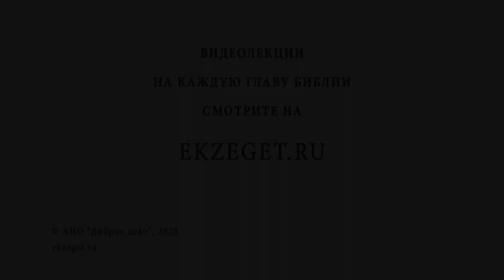"Мастер и Маргарита" - православный роман? Игумен Лука (Степанов)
В сегодняшнем видео с игуменом Лукой (Степановым) рассуждаем на тему "Мастер и Маргарита" -  православный роман?  Касаемся следующих тем:

🔸Вера Булгакова.
🔸Искушение писателя.
🔸Неоднородность произведения.
🔸Душевная поврежденность.
🔸Мировая популярность романа.
🔸Возможность в советские времена узнать о Христе.
🔸Пробуждение интереса к Евангелию.
🔸Бал сатаны.
🔸Различать черное и белое.